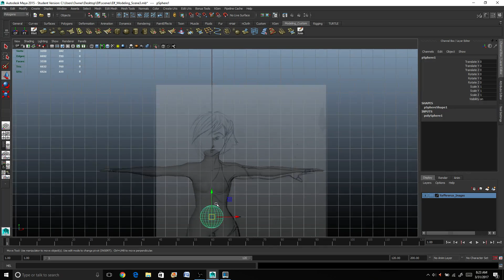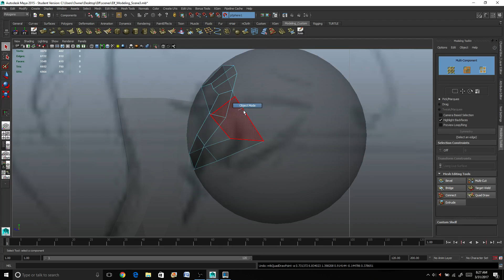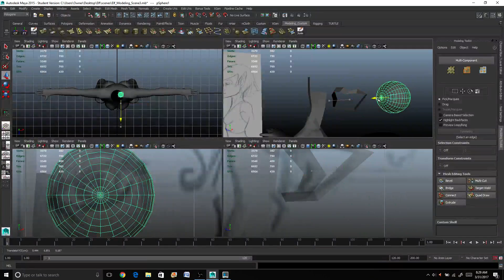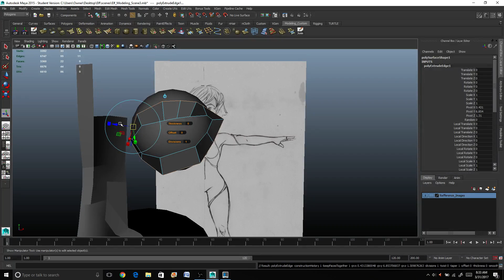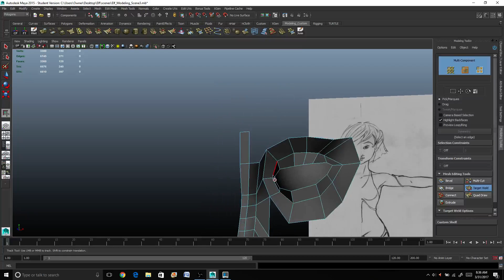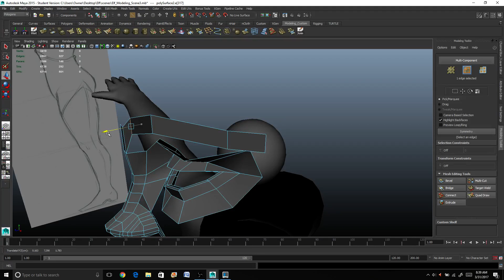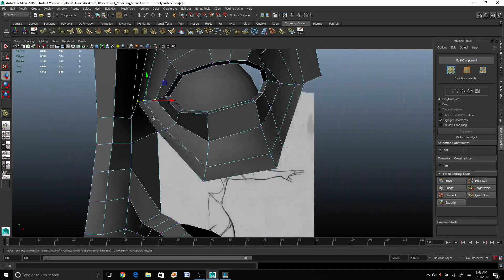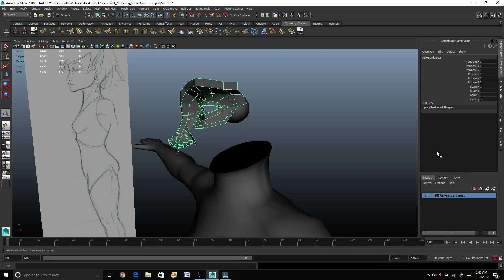Maya Tutorial: Elf Modeling: Part 10